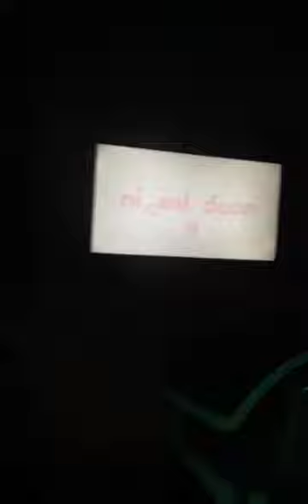Pacatuba ce Daniel